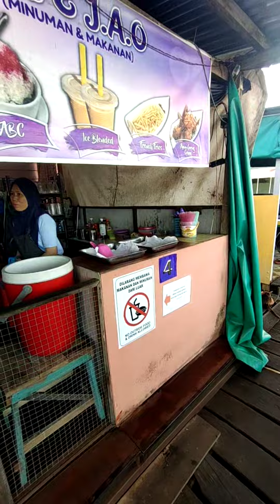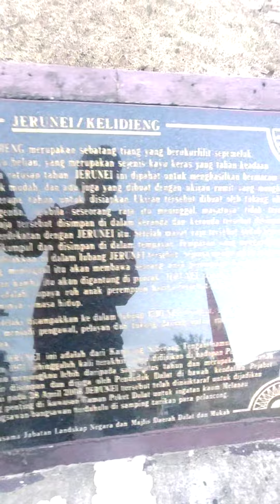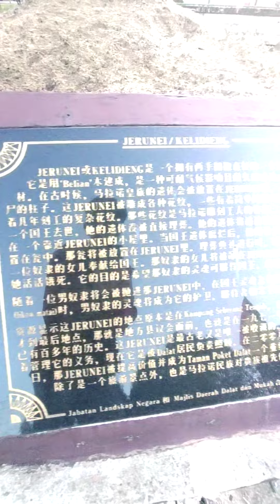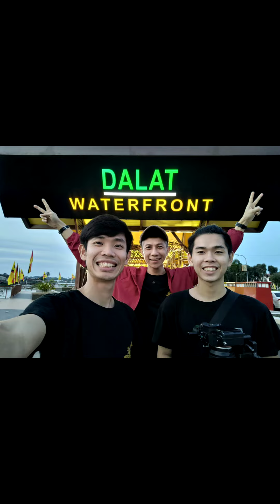有点恐怖！树葬习俗，国王被放在树里作为纪念 Dalat EP6 Waterfront Kampung Brunei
真不可思议原来这个地方有树葬！马拉诺人 Melanau 拉叻县 Dalat 这一个小市镇，位于砂拉越，靠近诗巫 Sibu 的 Mukah附近。

拍摄日期：20220728

👉 森林水果堪称砂拉越原住民的奶油果 Sarawak Avacado Engkalak？Dalat 1

👉 手工做出来的帽子能卖多少钱？砂拉越马兰诺族美食帽子奶油果 Sarawak Melanau Traditional Hat Avacado Engkalak？Dalat 2 Tapo 拉叻县

👉 摇这个可以赚钱，如何制作马兰诺乡下美食？砂拉越族美食 How to Produce Sarawak Melanau Traditional Food ？Dalat 3 Biji Sago 拉叻县

👉 乡区工厂盛产 Sago 碩硪粉的产品  第四集 4 大马 砂拉越 拉叻县 Malaysia Sarawak Dalat Kampung Teh

👉 吃白粉，百万木工厂如何从一棵树变成白粉 Metroxylon Sagu Product from a tree at Dalat Kilang Sago EP5

👉 小市镇的海滨公园有多大 第六集 Dalat EP6 Malaysia Sarawak Dalat 大马 砂拉越 拉叻县

👉 砍整颗树找虫！Sago Worms 原来古人使用这种方法运输木桐【Dalat 第七集 EP7】“树心” 原来是长这个样子 Cut Down Sago Trees to find Sago Worms